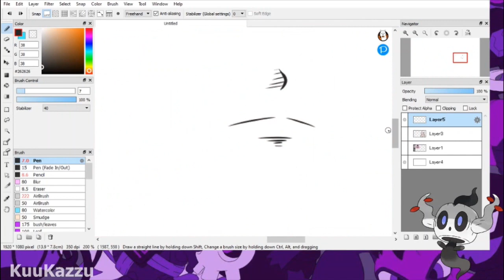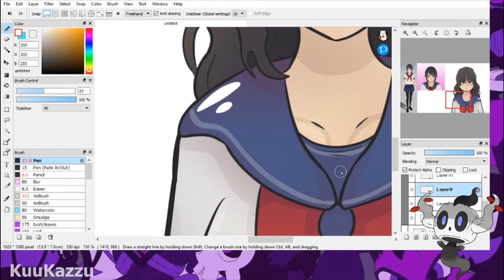YANDERE CHAN Speed Art (Yandere Simulator) 2021 Update?!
Wanted to redesign Yandere Chan. Hope you enjoy
This is NOT a hate video btw

If you have any video ideas, suggestions, criticisms, or even just questions or support be sure to comment! I try to reply to everyone!

Hey! I’m KuuKazzu, or just Kuu!
If you have any video suggestions be sure to comment!

Delinquent Theme Remix [Yandere Simulator]